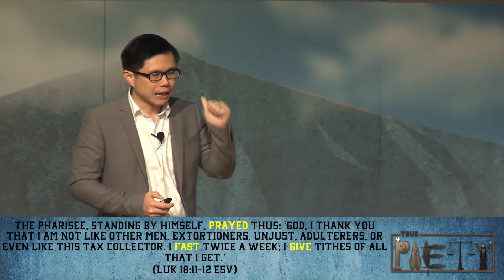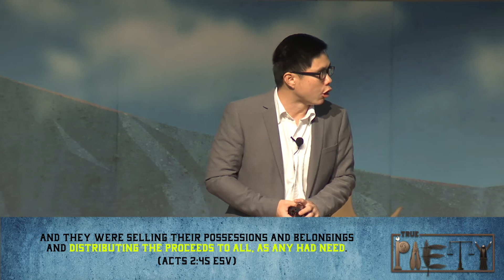The Secret Service Of God